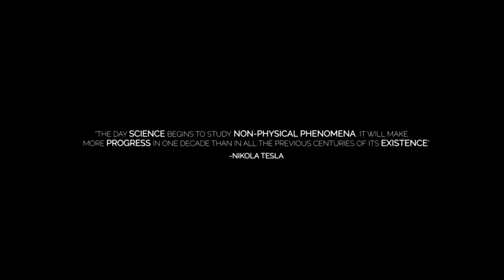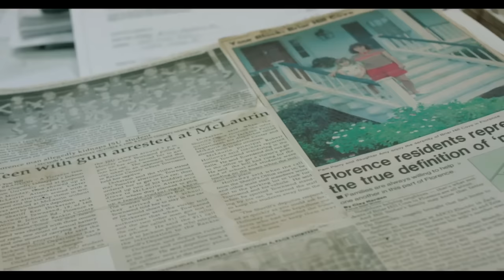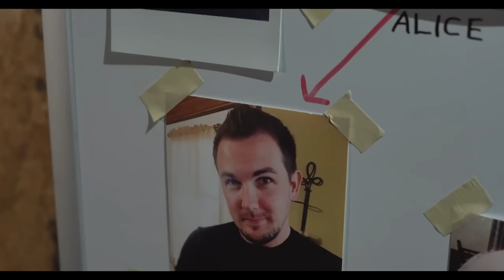Investigating One Of The Most Haunted Home in America | Absolute Documentaries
A paranormal investigation uncovers evidence of what could be the most haunted home in America.
After a life-changing paranormal experience, Alice Jackson has refused to spend another night in her own home. Looking for answers she opened her house up to investigators who have conducted the first-ever, decade long paranormal investigation.  Who or what is haunting her home?

A beautiful documentary telling the real story of a homeowner, and the team looking for answers that will get Alice back into her house. This film is not only scary, but it’s also a thought-provoking look at what it’s like to live with a haunting. Bridging the paranormal, real science and the human experience this documentary shows a detailed look at what could be the most haunted house in America.

From: The House in Between

Content licensed from Abacus Media to Little Dot Studios.